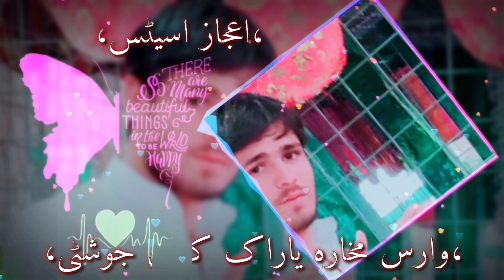ustad imam bakhsh shaheen (4)